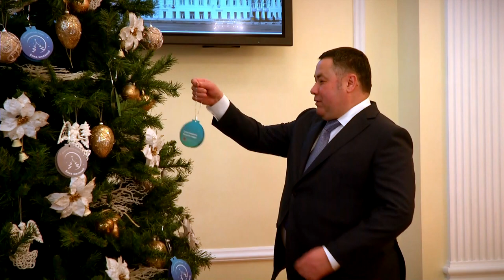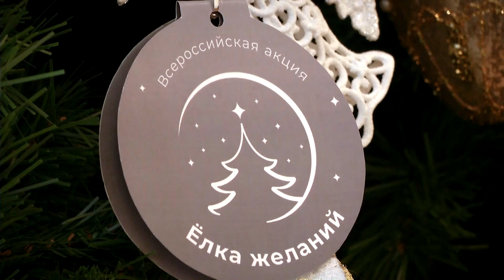Губернатор Игорь Руденя принял участие в «Елке желаний»